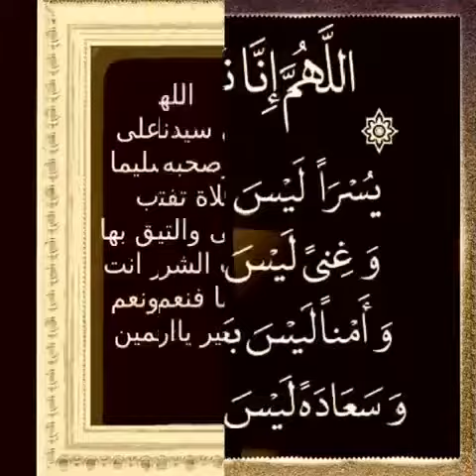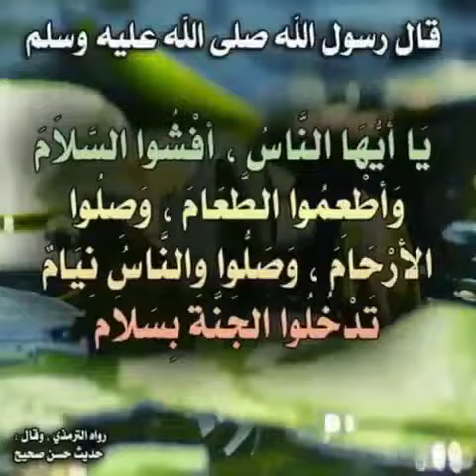9 juli 2018